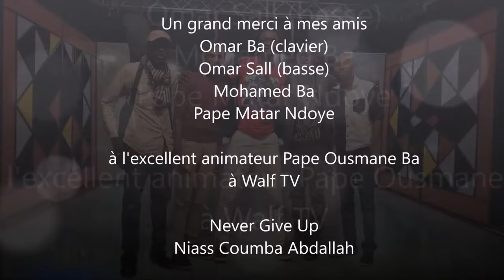Niass Coumba - "Emission S Cool Podium Walf TV Sénégal"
Invité à l'emission spéciale "S'Cool Podium" sur Walf TV animée par Pape Ousmane Ba - Samedi 9 avril 2016 - Dakar